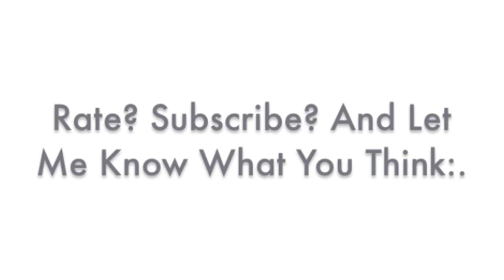Perfect Mathematical Utopia - by Impetuous (Djent - Metalcore)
My 2nd Djent song i have made on garageband using my Ibanez S7320 and my line 6 spider 3 amp.